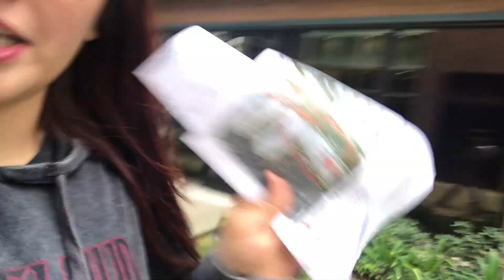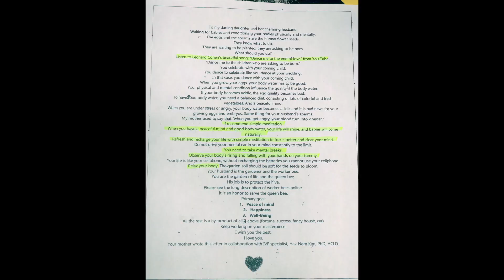IVF Transfer | Surrogacy | Vlog | Twins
My transfer day was on December 07, 2019. I am an aspiring gestational surrogate. Today, I did the ivy procedure. I will be recording my experience as a gestational surrogate.

A little bit about me:
I am 25 years old and I have 4 children. My oldest is 7 and my youngest is 3. Yes! They are all pretty close in age. I am starting my journey as a gestational surrogate and I want to document and share my experience with you in hopes of inspiring you to understand such a "taboo" act.
What I mean by "taboo" is; something that people do not fully understand yet and are very quick to judge about. I also enjoy making videos about mommy things as that is my full time job.